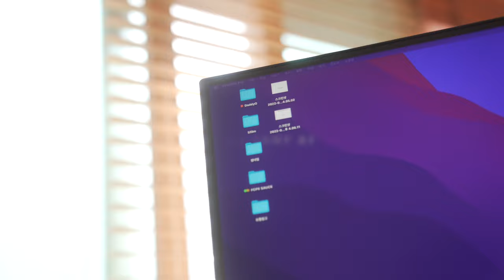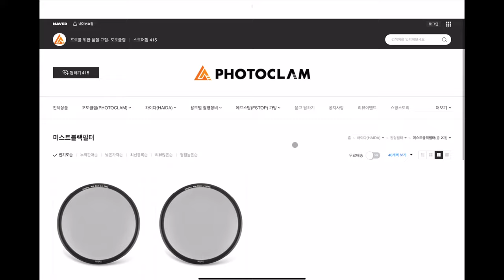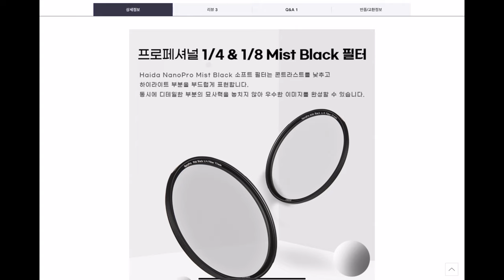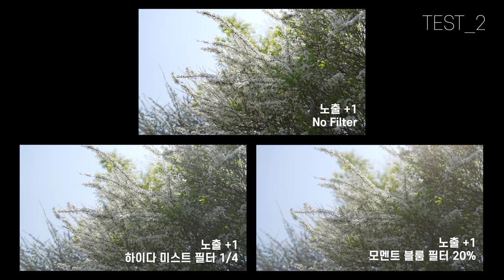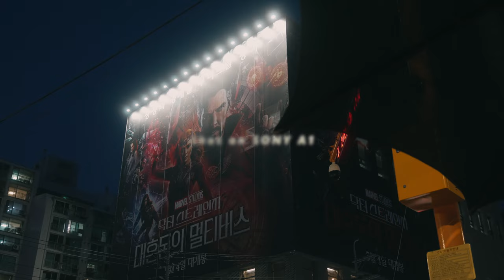내 영상에 감성 한스푼 넣기?! 하이다 블랙미스트 1/4 필터 리뷰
평범한 영상도 손쉽게 감성 있는 영상으로 바꿔주는 하이다 블랙미스트 필터 리뷰입니다.
우리 모두 영상에 감성 한스푼 넣어보자구용~😉😉😉

※ 본 영상은 하이다에서 제품만 제공 받아 제작되었습니다.

- 스몰리그 협력 프로그램 구입 링크

- Dehancer Photo 세부정보 및 구입링크

- CAMERA
  Leica M10-R
  Sony A1
  Sony RX0M2

- LENS
  Sony SEL1635GM / SEL2470GM / SEL70200G / SEL50M28
  Voigtlander Nokton 40mm
  Minolta Rokkor 55mm

- MIC
  Sony ECM-W2BT
  Sony PCM-A10
  Rode Video Micro
  Rode SmartLav+

- Gimbal
  DJI Ronnin S
  Feiyu G5

- Device
  Macbook pro 16 / Mac Mini / iMac 27
  iPad Pro 12.9 / iPad mini